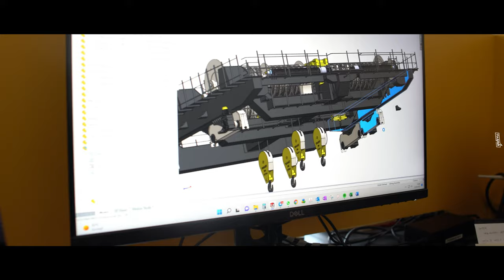Wimac Crane Turkey - Gantry Crane - Overhead Crane - Monorail Crane - Ex Proof Crane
Since Wimac Crane Engineering founded, it aimes to enlarge the production capabilities for Crane systems and aimes to keep the pulse of the sector and get the satisfied customer worldwide.

As Wimac Crane, we use to utilise high quality standards for production of overhead cranes and gantry Crane systems such as CE and ISO certificates according to FEM and DIN norms.

Along the 7 days 24 hours our phones will be avaliable to serve you better. You may reach us to demand the Crane projects.